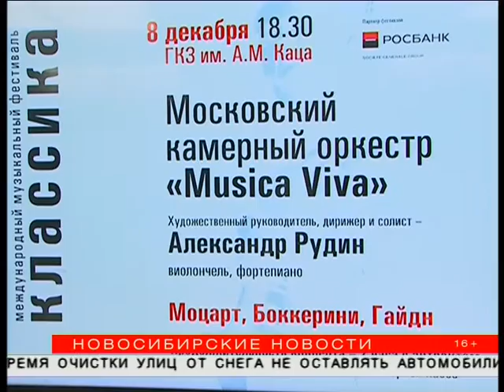Оркестр Александра Рудина изумил новосибирцев своим мастерством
Международный музыкальный фестиваль «Классика» завершился необычным концертом: в Новосибирск приехал один из лучших камерных оркестров страны Musica Viva. А его бессменный руководитель и дирижер Александр Рудин предстал в необычном качестве. Исполняя с оркестром сочинения Моцарта, Гайдна и Боккерини, он постоянно менял инструменты.